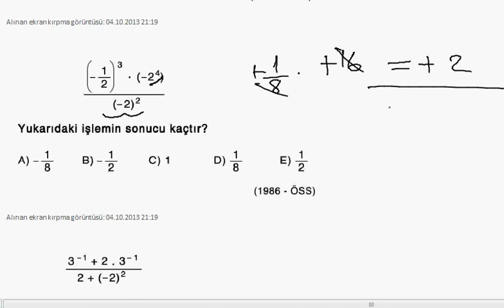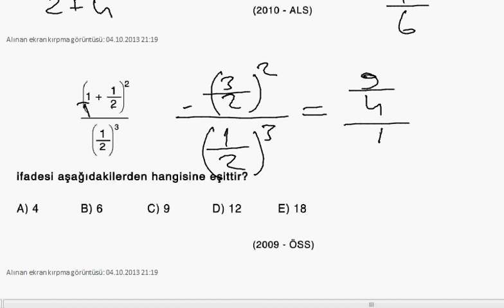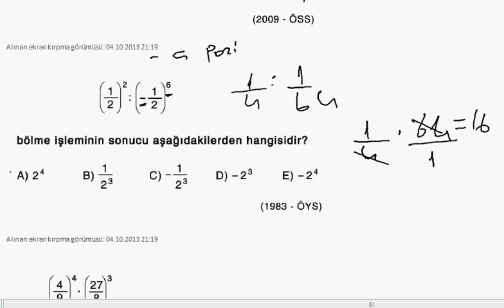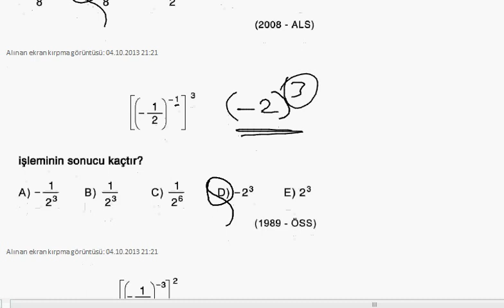Üslü Sayılar Tüm Çıkmış Soruların Çözümleri Bölüm 1